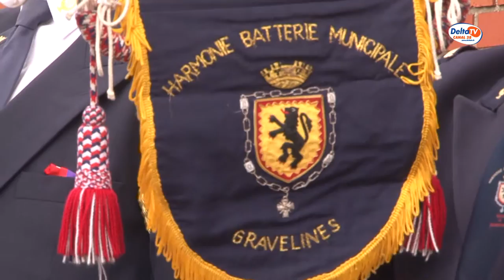Concert de l'Harmonie Batterie Municipale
Dimanche, c'est sur la place Gustave Houriez en plein cœur de la braderie des Huttes que l' Harmonie Batterie Municipale de Gravelines a donné un concert. Extrait